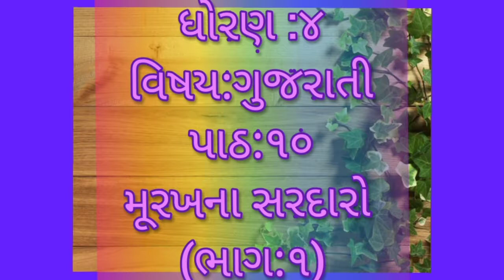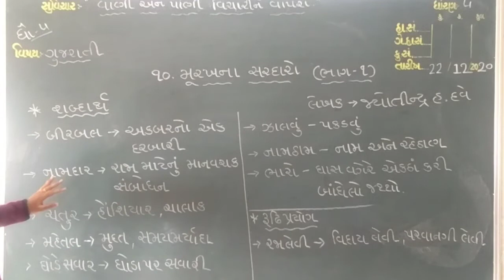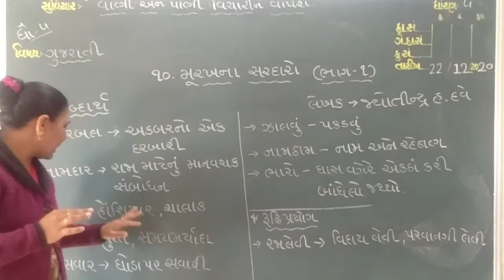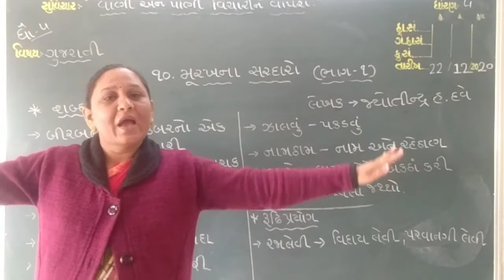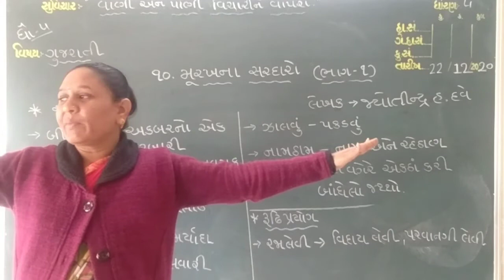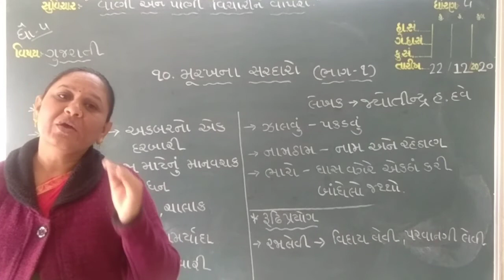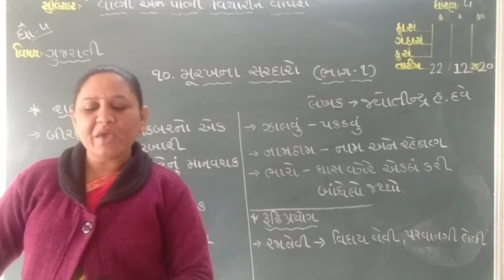ધોરણ :૪,વિષય:ગુજરાતી,પાઠ:૧૦મૂરખના સરદારો (ભાગ:૧)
sanskar  primary e class